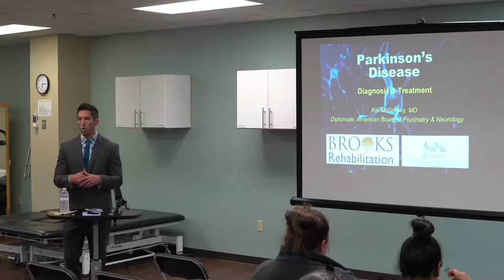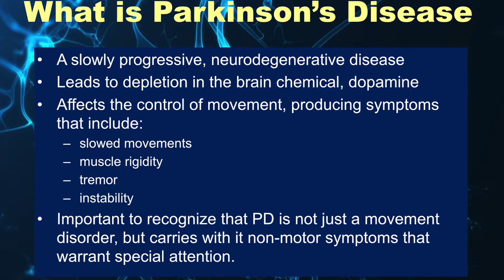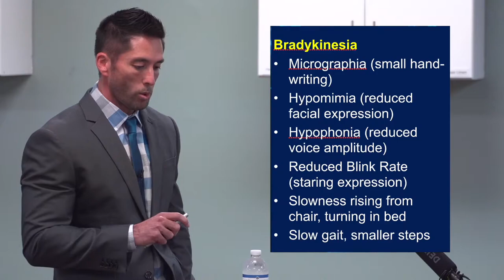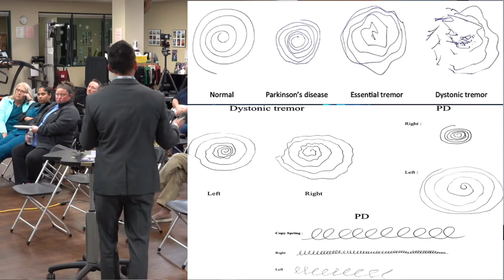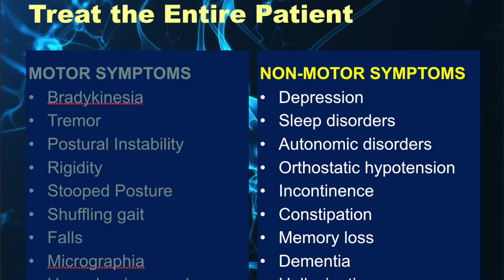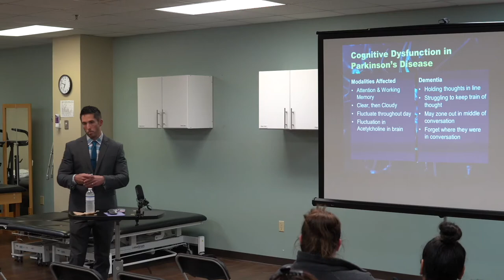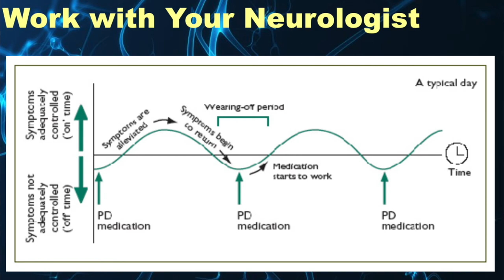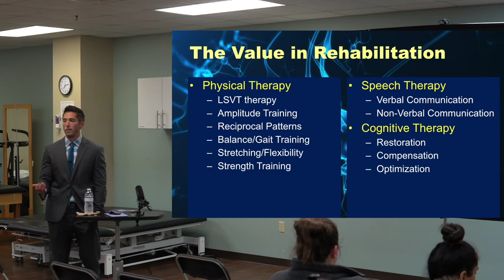Parkinsons and Deep Brain Stimulation McGreevy Neurohealth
Dr. Kai McGreevy discusses Parkinsons and cutting edge treatments and therapy.